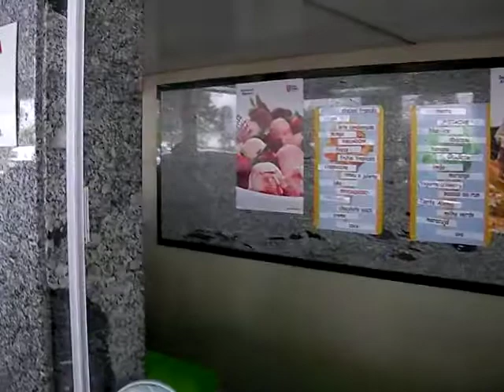Matheus fazendo duas bolas de coco na casquinha